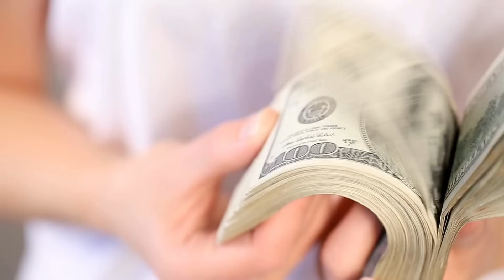Pogadajmy o tym jak trend SELF CARE ogołaca nasze portfele!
POSTAW MI KAWĘ jeśli chcesz wesprzeć moją twórczość;)
BARDZO DZIĘKUJĘ❤

Dzisiaj pogadajmy o trendzie na self care, który został zrównany z kupowaniem kolejnych "cudnownych" produktów, które poprawią nam nastrój i ZAPRASZAM DO OGLĄDANIA!

Nasz kanał podróżniczo-vanlifowy 👉🏻

RABAT: 10%
KOD: miniwersja10